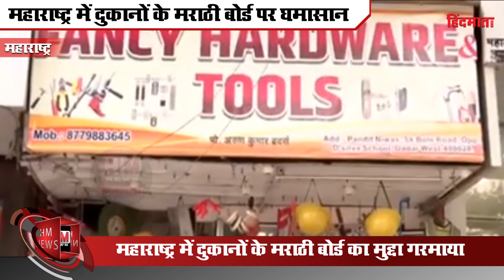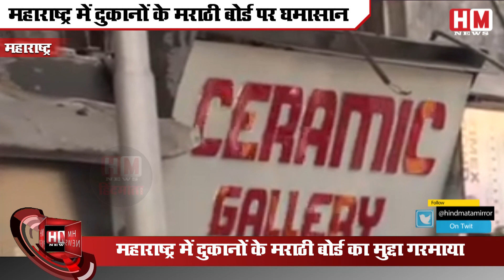MAHARASHTRA में मराठी बोर्ड पर घमासान, मनसे की धमकी के बाद व्यापारियों ने मांगी सुरक्षा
In Maharashtra, there is a competition among political parties to loot credit for putting up signboards in Marathi in big letters on all shops, small and big. Traders were shocked by this. They are concerned about the safety of themselves and their shop. Significantly, the cabinet had on Wednesday decided to make large signboards of shops mandatory in Marathi. MNS leader Sandeep Deshpande said in a threatening tone, 'The shopkeepers should think that the cost of changing the signboard will be more or the cost of changing the glass of the shop will be more.' Viren Shah, president of Federation of Retail Traders and Welfare Association, said, "There is no objection to writing in Marathi on the boards of the shops, but there is an objection to the font size." He has requested the government not to pressurize the shopkeepers in this regard and also demanded the safety of himself and his shop. After this, police have been deployed around his shop. Here, AIMIM MP Imtiaz Jaleel has demanded from the Thackeray government that the shopkeepers are in bad condition due to the lockdown. Their living is difficult. From where will they get the money to change the signboards of the shop? The government should bear the cost of changing the signboard. On this Shiv Sena MP Sanjay Raut said, 'Lives in Maharashtra, does business here and opposes Marathi. It will never be tolerated. MP Jalil should not speak such language.